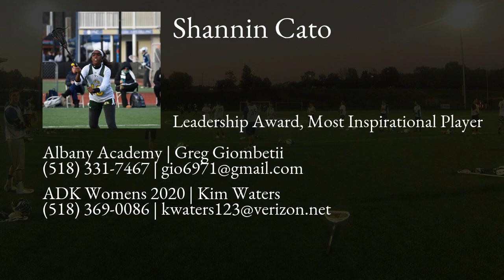Shannin Cato Lacrosse Highlights - NY 2020 - Def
Shannin Cato Recruiting Video.